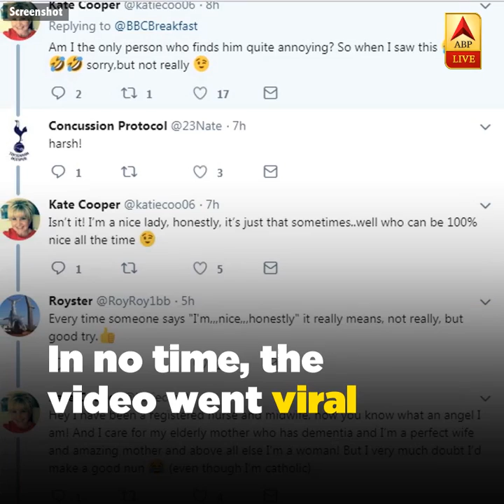BBC Anchor Falls In A Pool During Live Interview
BBC presenter Mike Bushell fell into a pool during live interview 🔴Watch ABP News Live 24/7